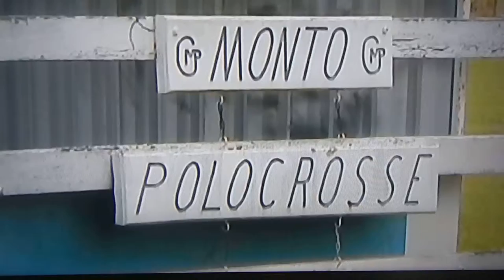Col List poem The Geebung Polo Club by Banjo Paterson Backgrond Monto District and Telebang mountai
Polo Club by Banjo Paterson. Backgrond Monto District and Telebang mountain QLD